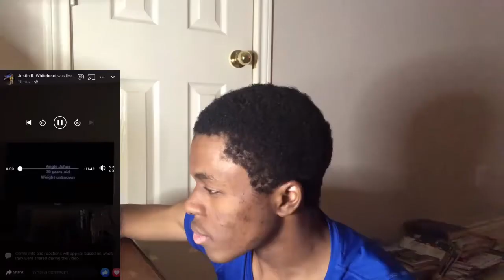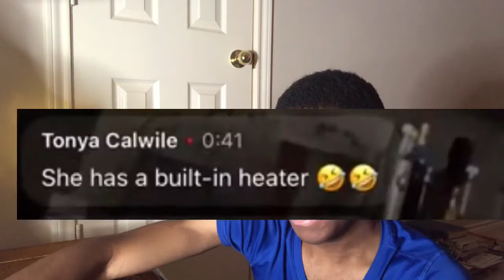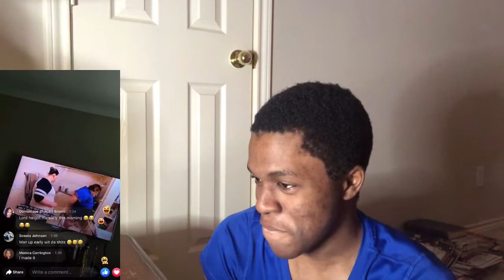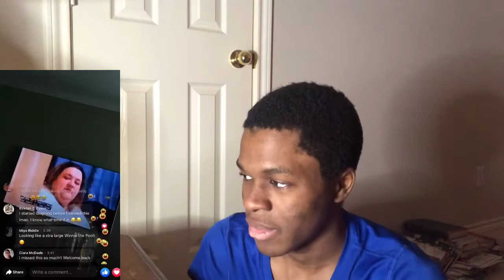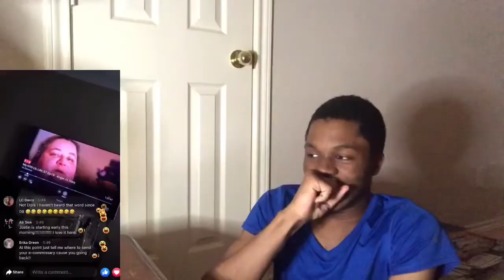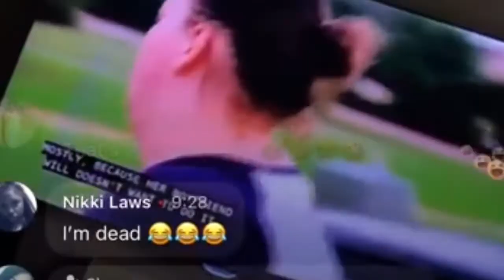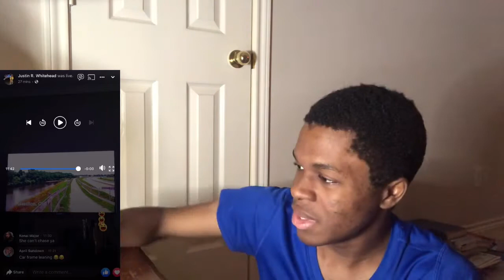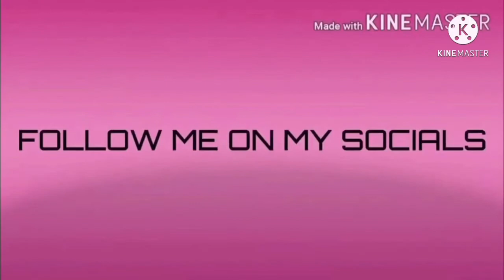THIS IS TOO FUNNY - Justin r Whitehead -My 600lbs Life commentary - (TRY NOT TO LAUGH/GRIN)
HOPE Y'ALL ENJOY THESE VIDEOS THAT I AM PUTTING ON THE CHANNEL!!! THERE ARE MORE VIDEOS TO COME.

SPREAD PEACE LOVE AND POSITIVE VIBEZ